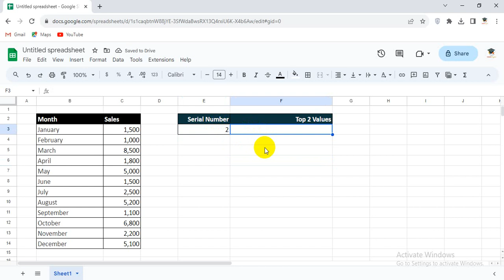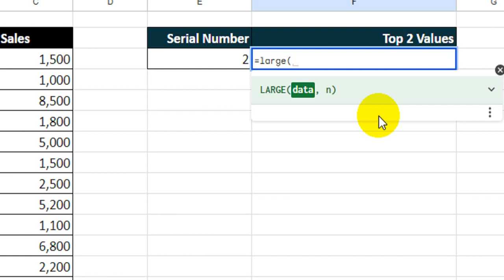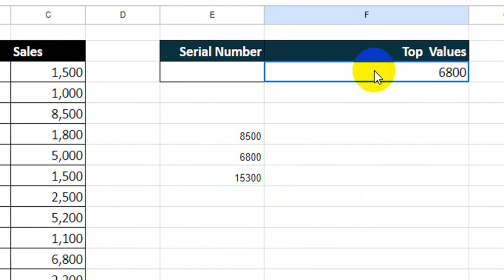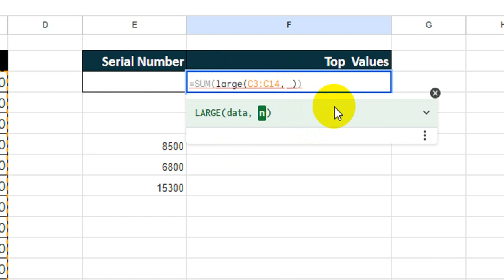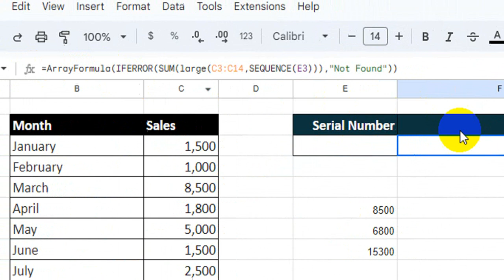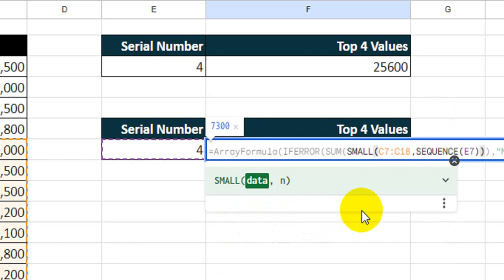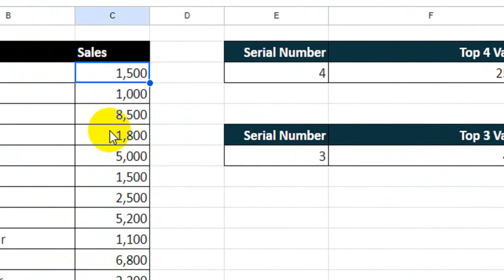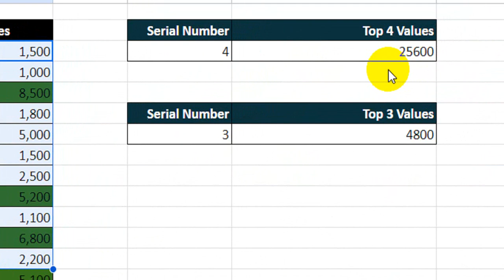Excel Formula Hacks | Mind Blowing Excel Formula | Excel Tutoring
Ager Aap Excel Main Kuch Naya Seekhna Chahte hain to Video ko End tak Lazmi Dekhiye ga.
Is Video Main Apko bohat Interesting Formula Seekhne ko Mile Ga.